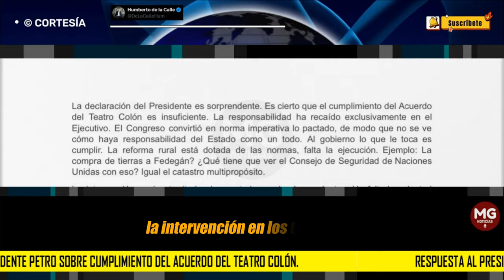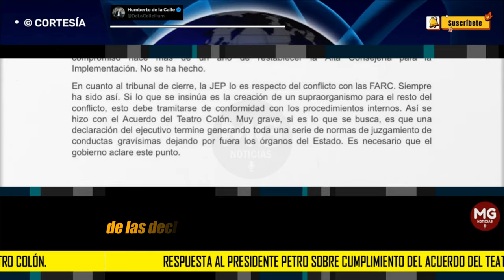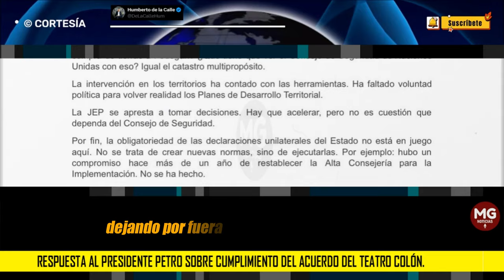RESPUESTA HUMBERTO DE LA CALLE AL PRESIDENTE PETRO SOBRE CUMPLIMIENTO DEL ACUERDO DEL TEATRO COLÓN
Respuesta al Presidente Petro sobre cumplimiento del Acuerdo del Teatro Colón.